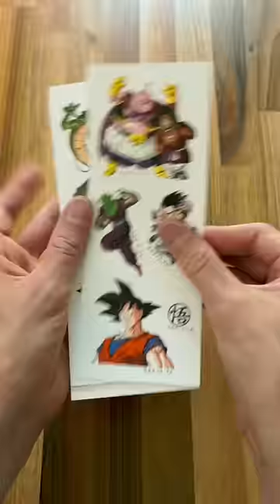Das Dragonball Smartphone!